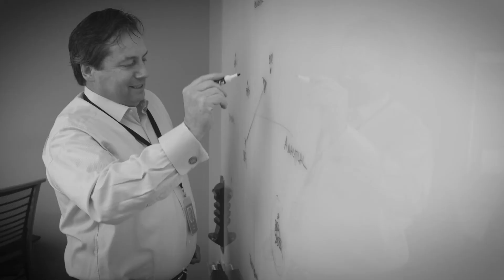How the Underwriter Role Has Changed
Insurance underwriting has changed dramatically in recent years. RGA Head of Underwriting for U.S. Mortality Markets Jaime Correa shares how new risk assessment strategies, data sources, and capabilities can empower underwriters.

For more insights from RGA experts, visit the RGA Knowledge Center